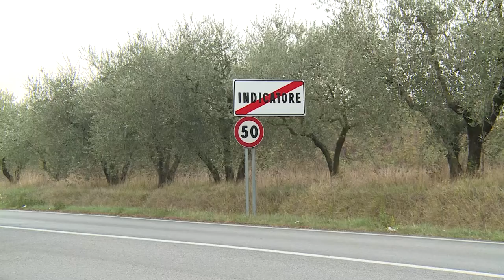Indicatore: via la banca. “Nessun amministratore ci ha contattato”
“Tanto tuonò che piovve”. Potremmo usare questo antico adagio per descrivere la rabbia dei residenti di Indicatore che ci danno notizia dell'avvenuta dismissione dello sportello bancario nella frazione del comune di Arezzo.

La nota pubblica è firmata "Gli abitanti di Indicatore (52100 Arezzo)" come a voler sottolineare che anche questo paese, che appare dimenticato, fa parte del Comune di Arezzo. Erano stati proprio i residenti ad avvisare anche la nostra redazione dello stato di abbandono in cui versa questa popolosa frazione.
“E così anche la Banca se n'è andata, forse era stabilito in qualche somma scrittura di dissacrazione del sociale. E con la Banca se n'è andato anche il rispetto per noi cittadini, ancora in attesa di una risposta dal sindaco di fronte a circa 500 persone che si sono mobilitate per fermare questa nuova ingiustizia."

C'è grande amarezza tra i cittadini di Indicatore che avevano lanciato un grido d'allarme nelle scorse settimane e avevano anche effettuato una raccolta firme. “Per terra sono rimasti tutti gli altri problemi denunciati – scrivono - ma da chi si è dimostrato sordo, cieco e muto, nonostante ciò che stava succedendo forse non c'era altro da aspettarsi.

Nessun amministratore ha sentito il dovere, almeno civico, di contattarci e chissà a ragione di quale grande strategia. Forse è stato solo il timore che gli chiedessimo gli autografi. Per questo andiamo avanti, convinti che le giuste ragioni alla fine ce la faranno a sconfiggere anche l'evidente disprezzo per la dignità delle persone.”